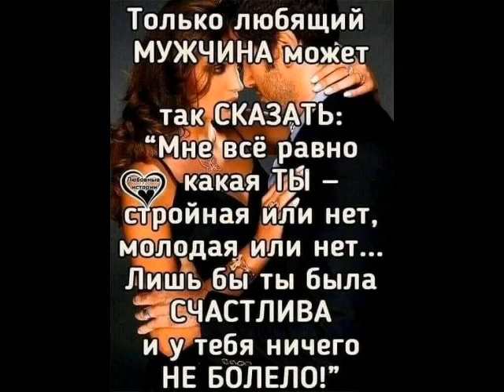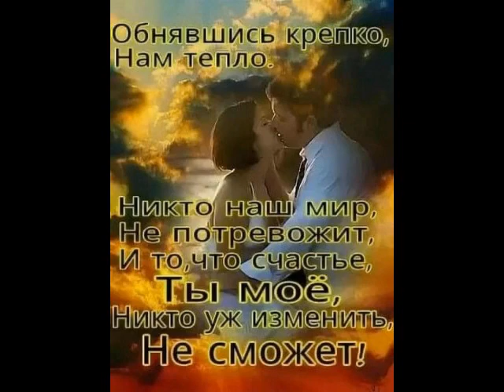Щасливі закохані В любов повірили! От Даниила.)